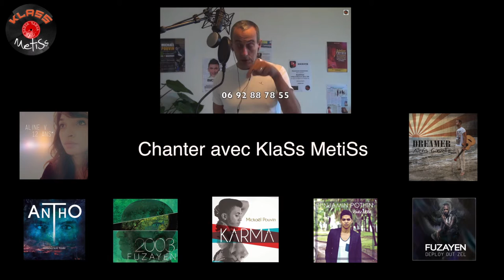KABAR LA KAZ - Alexis BOYER (cover LIVE) FET KAF Alexis Boyer - 27 février 2016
Premier KABAR LA KAZ pour Alexis Boyer
Alexis BOYER sur FACEBOOK